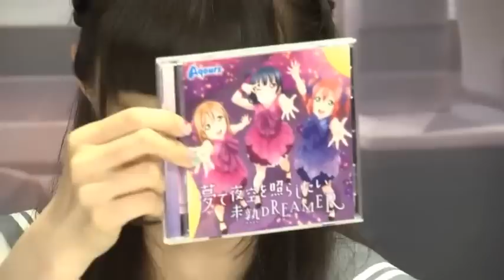【可愛すぎぃ】伊波杏樹、諏訪ななか、降幡愛が上目遣いの萌え台詞･･･っ ちょっぴりエロい（笑）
電波ラボラトリーに出演したあんちゃん、すわわ、ふりりんの告白。皆さんはどれが好きですか？いたいけな男子のあんな妄想もかきたててくれそうｗ

電波ラボラトリー
鷲崎健、黒崎真音 、伊波杏樹、諏訪ななか、降幡愛